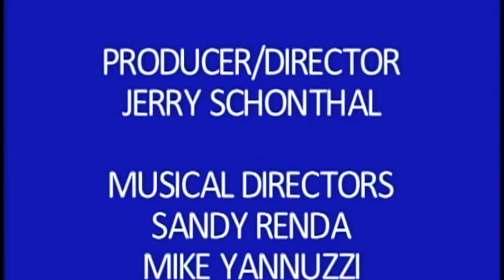Steve Ames Show with guest BRIAN GARI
Join Entertainer Steve Ames as he welcomes his special guest BRIAN GARI.